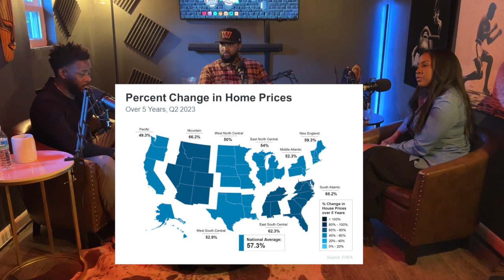Homeownership Advantages, 5% Down Multi-Family Mastery: Building Long Term Real Estate Wealth Epi 44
Join hosts Dan Wheeler and Marcus Fields, along with special guest Valiesha Johnson, the Real Estate Dream Catcher, in this enlightening episode of "Real Estate Visionaries." Explore the long-term advantages of selling your home and learn the secrets to acquiring a multi-family property with just 5 percent down.

In this episode, you'll delve into the financial wisdom behind selling your home, discovering how it can unlock opportunities for your future. Valiesha, a seasoned expert in the field, shares invaluable insights to make your dreams of home investment come true. Her expertise in helping you secure a multi-family property with minimal upfront costs will leave you inspired and ready to embark on your real estate journey.

If you're intrigued by the potential of selling your home or expanding your real estate portfolio, this episode is a must-listen. Gain the knowledge and confidence you need to make informed decisions and ensure long-term real estate success. Tune in and start building your real estate vision today!

If you're looking to buy, sell or invest let's get in touch below.

🚨 If you're thinking about upsizing, downsizing, getting out of DC, or move on from an Investment property.. Shoot me an email to talk a game plan!

🚨 Thinking about making a move to the MOCO Suburbs? My team and I absolutely would be honored to help you with the next chapter of your life!

Dan Wheeler - Keller Williams Capital Properties